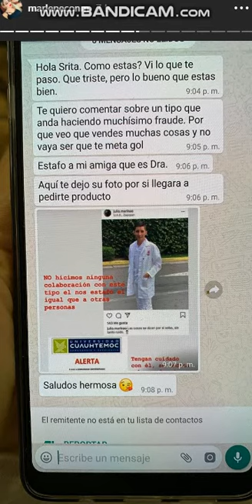Marlene Contreras 21 Septiembre 2019 - Instagram Stories HD - Conductora de Videorola